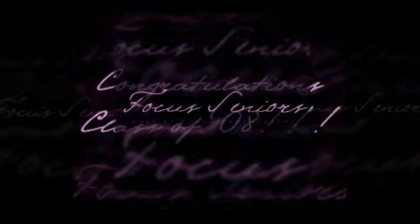Congratulations Maggie C!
Cool Senior Pictures for Unique Individuals - Focus Seniors - only at Focus Photography in Portland Maine!